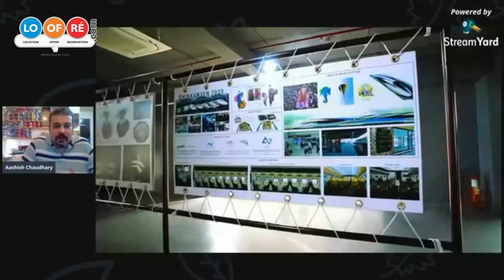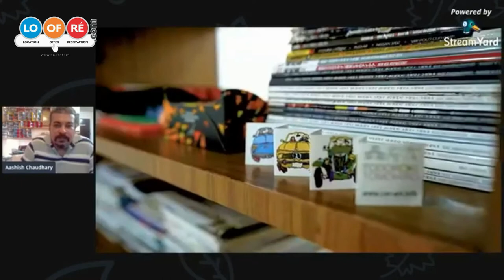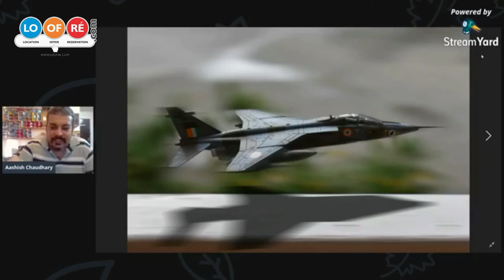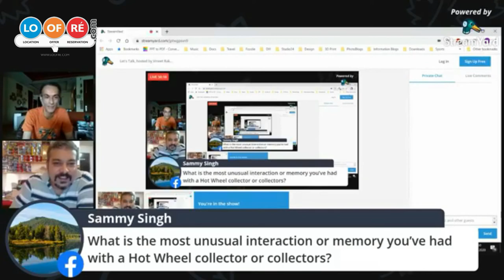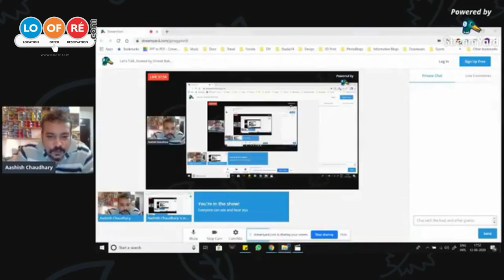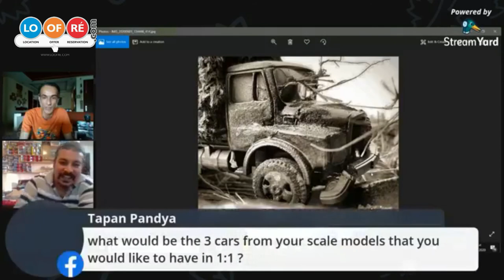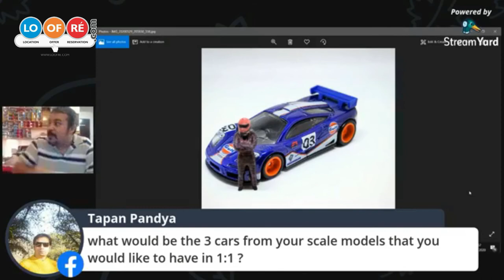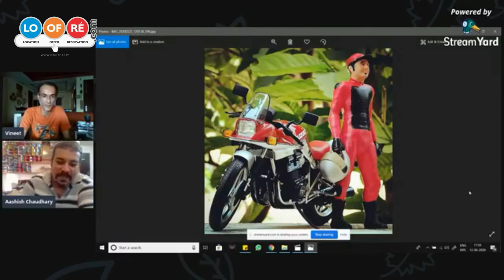Aashish Chaudhary turned his hobby into a successful career l The hobby show l Loofre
Meet Aashish Chaudhary in discussion with Vineet Bakhshi. Aashish Chaudhary talks about his car collecting hobby and how he turned his hobby into a successful career. Since childhood he has been collecting toy cars and now he is a car designer.